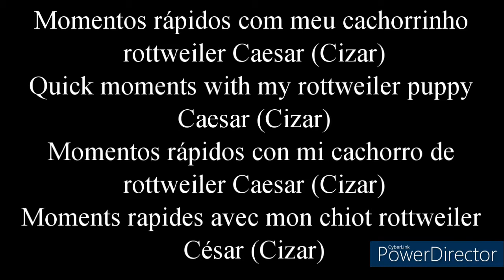Momentos rápidos com meu cachorrinho rottweiler Caesar (Cizar) / Quick moments with my rottweiler...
Momentos rápidos com meu cachorrinho rottweiler Caesar (Cizar),
Quick moments with my rottweiler puppy Caesar (Cizar),
Momentos rápidos con mi cachorro de rottweiler Caesar (Cizar),
Moments rapides avec mon chiot rottweiler César (Cizar),